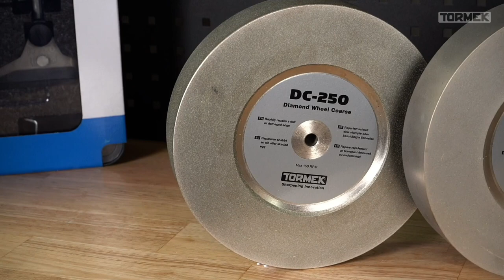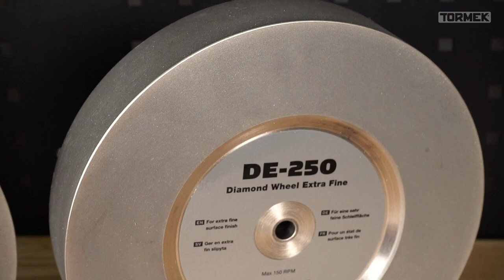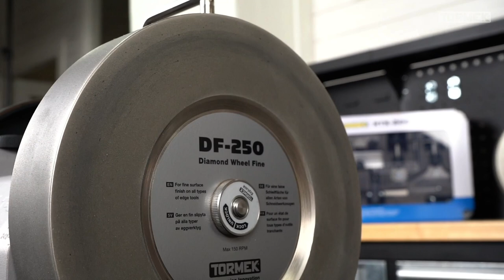This is why we love diamonds | Tormek Diamond Wheel Special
💬 Subtitles are available in English, Swedish, German, French and Arabic.

For todays special episode Sebastién have invited Håkan, a real abrasive expert who also happens to be the CEO of Tormek. Together they dive into the details of the Tormek Diamond Wheels (DC-250, DF-250, DE-250). They also discuss the most frequently asked questions about sharpening with diamonds. 💎

Introduction: 00:00
Tormek Diamond Wheel options: 02:15
The development of the wheels: 04:20
The structure of the Diamond Wheels: 07:32
Steal core vs. Aluminium: 08:54
Life span: 09:50
Pressure and run-in period: 11:26
Why diamond instead of CBN: 13:00
Outro: 15:51